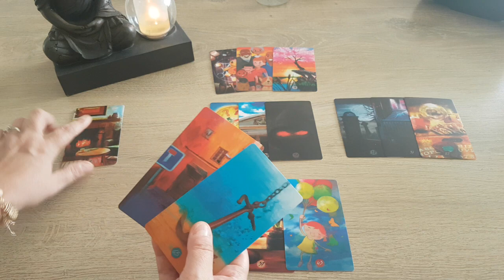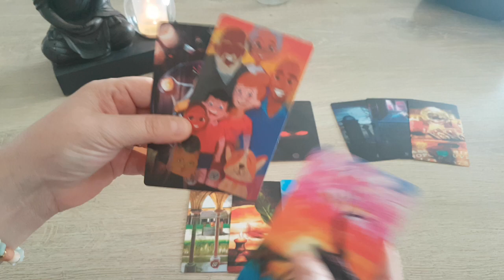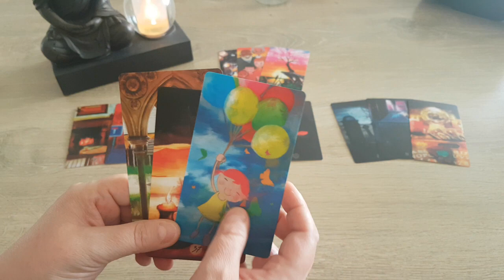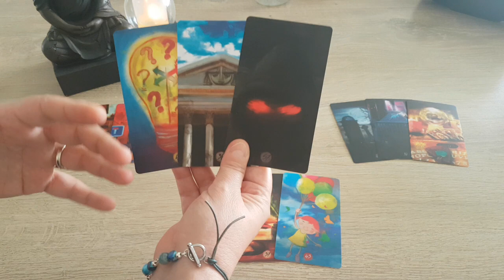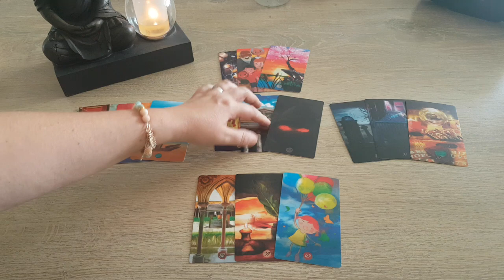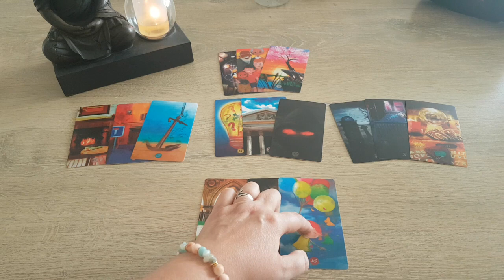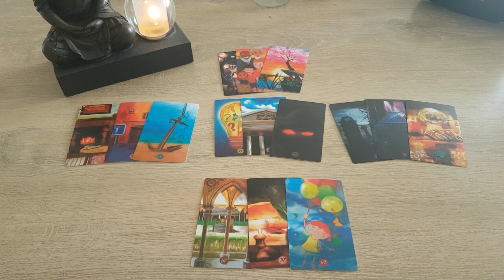Voyance - Évolution de la situation entre 🇷🇺 et 🇺🇦